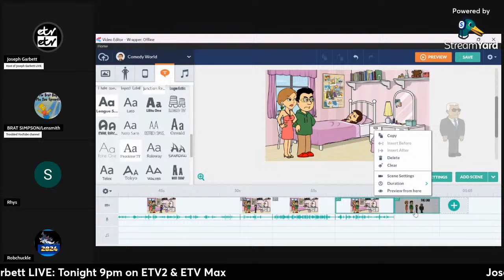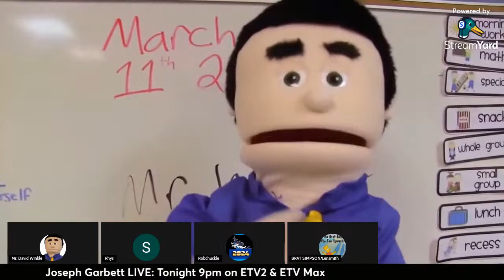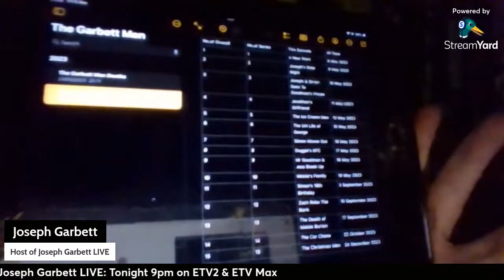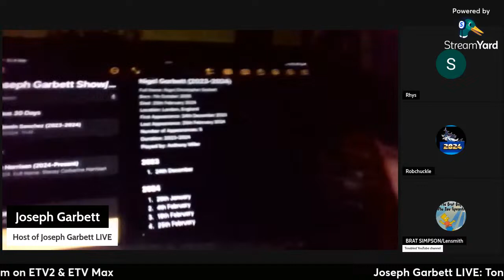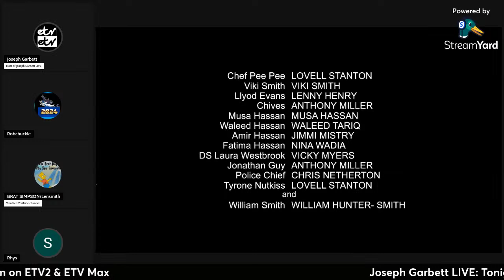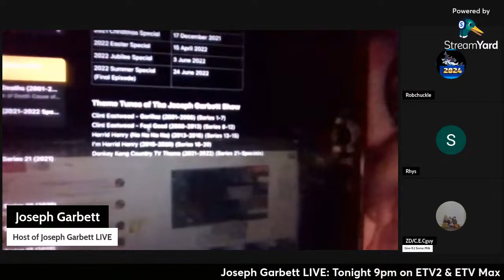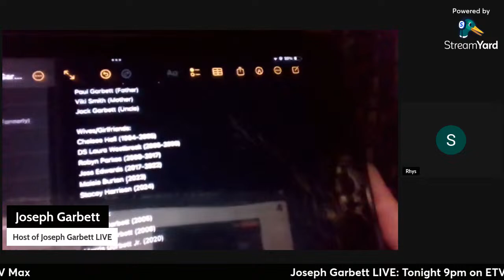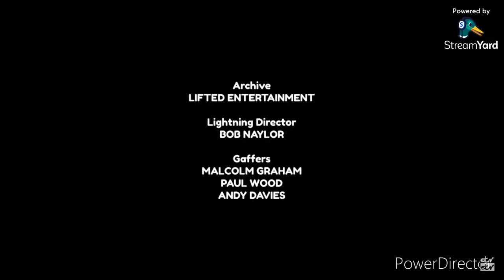Joseph Garbett LIVE: Episode 75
Series 6 Episode 3 aired on ETV2 on 8th March 2024.